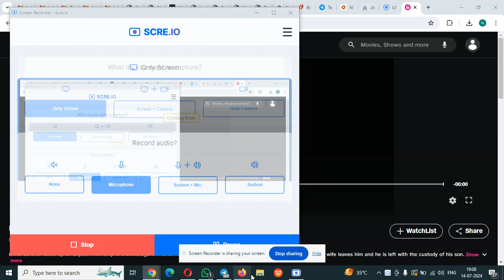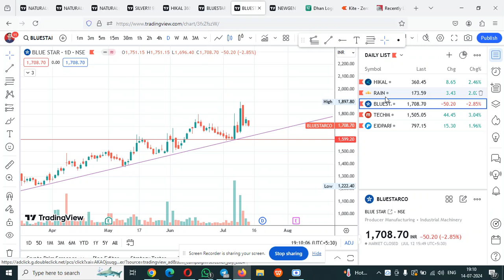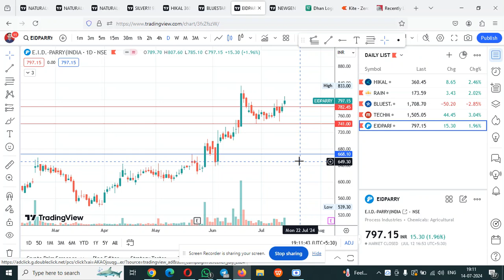SHARES FOR NEXT WEEK | 15th July to 19th July | SWING STOCKS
I am not a Sebi Regd. Research Analyst.My Telegram Channel is forInformation and Education Purpose.Please consult your Sebi Regd. Research Analystbefore Investing or Trade. Try to learn why I picked a particular stock forTrade or Investment.